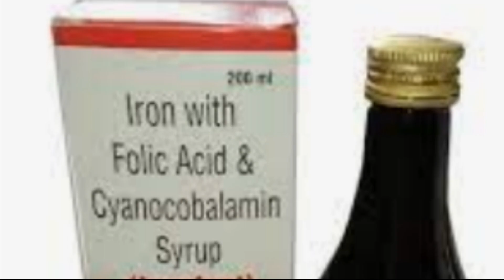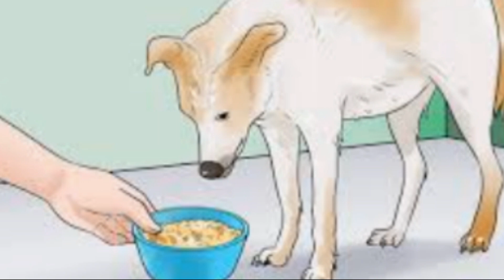How to feed pregnant Dog? / Pregnant Dog Diet / ಪ್ರೆಗ್ನಂಟ್‌ ನಾಯಿಯ ಆಹಾರ ಏನು ಎಷ್ಟು? Dr S B Ravikumar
ಹಲೋ ಫ್ರೆಂಡ್ಸ್‌,
ಗರ್ಭಧರಿಸಿದ ನಾಯಿಯ ಪೋಷಣೆ ಬಹು ಮುಖ್ಯ. ಪ್ರೆಗ್ನಂಟ್‌ ನಾಯಿಗೆ ಏನು ಆಹಾರ ಕೊಡಬೇಕು, ಎಷ್ಟು ಕೊಡಬೇಕು, ಸರಿಯಾದ ಪೋಷಣೆ ಸಿಗದಿದ್ದರೆ ಏನು ಆಗುತ್ತದೆ ಎನ್ನುವ ಬಗ್ಗೆ ವಿವರವಾದ ಮಾಹಿತಿಯನ್ನು ಈ ವಿಡಿಯೋದಲ್ಲಿ ಕೊಡಲಾಗಿದೆ.

Credits:

Photos and vodeos:

Pexels.com
Pixabay.com